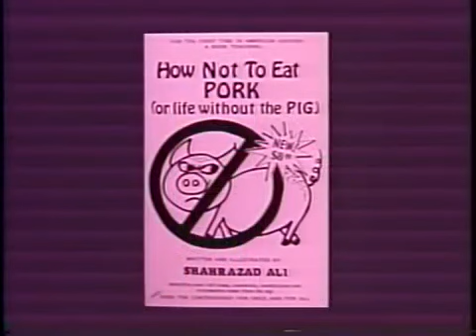Sharazad Ail On How Feminism Destroyed The Black Family